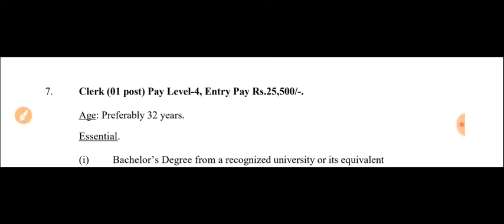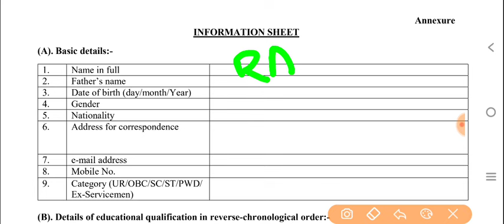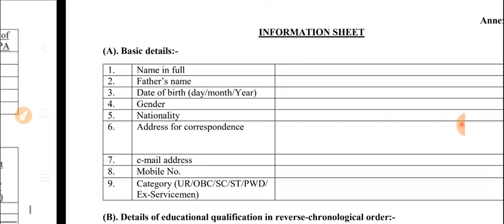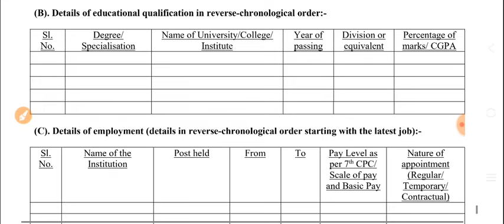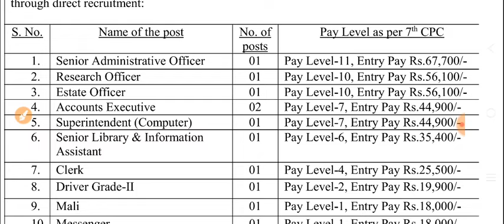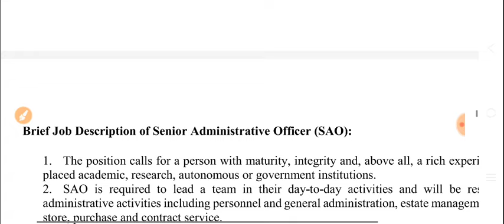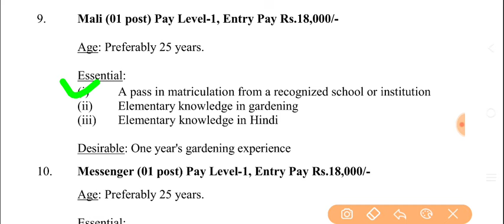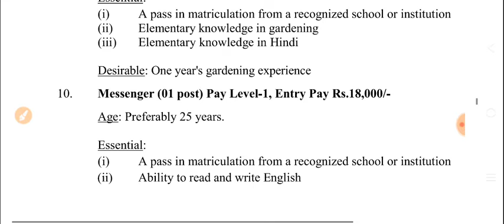wb govt jobs 2024 | 2024 wb job vacancy | west bengal job vacancy 2024 | wb government jobs 2024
wb govt jobs 2024 | 2024 wb job vacancy | west bengal job vacancy 2024 | wb government jobs 2024 | wb govt job recruitment 2024 | govt job vacancy 2024 | wb job vacancy 2024

🔔Explore the latest WB Govt Jobs 2024 in this comprehensive video, showcasing opportunities in various sectors like education, healthcare, and administration. Stay updated on upcoming vacancies, eligibility criteria, and application process to kickstart your career in the thriving government sector of West Bengal.

🔥Your Queries 👇
wb govt jobs 2024,
2024 wb job vacancy,
wb govt jobs 2024 april,
wb govt jobs 2024 march,
upcoming wb govt jobs 2024,
new wb govt jobs 2024,
latest wb govt jobs 2024,
10th pass wb govt jobs 2024,
upcoming exams for government jobs in west bengal, upcoming jobs in west bengal,
2024 vacancy government job wb,
2024 job vacancy in west bengal,
west bengal job vacancy 2024 in hindi,
job vacancy 2024 in wb,
govt job vacancy 2024 in wb,
upcoming job vacancies 2024 wb,
west bengal job vacancy 2024 march,
new govt job vacancy 2024 wb,
west bengal job vacancy 2024 private,
upcoming govt jobs 2023 wb,
upcoming vacancy 2023 wb,
upcoming job vacancies 2023 west bengal,
wb upcoming recruitment 2024,
wb job update 2024,
govt job vacancy 2024 direct recruitment,
govt job vacancy 2024 degree,

govt job vacancy 2024, govt job vacancy 2024